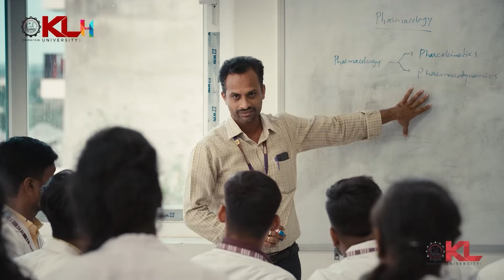వెయ్యి పశువులను మింగిన రాబందు కేటీఆర్ : Minister Seethakka Fires On KTR | RTV